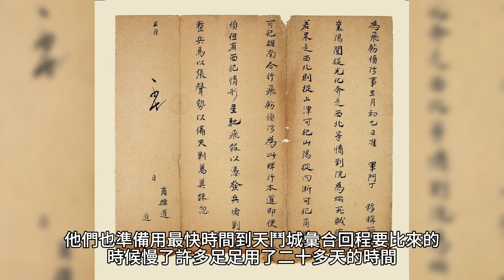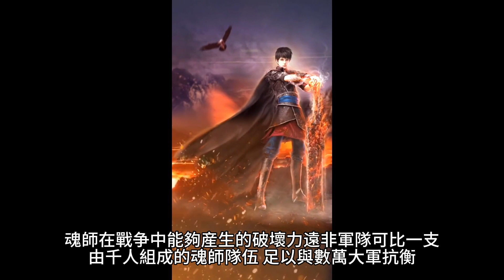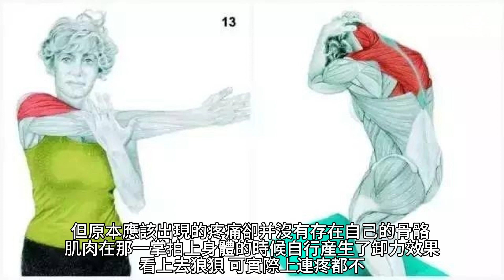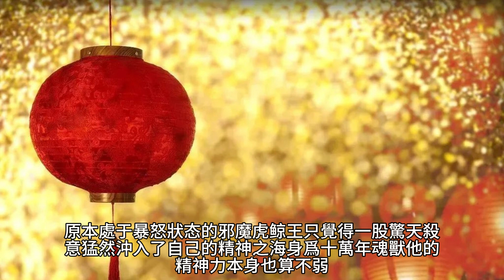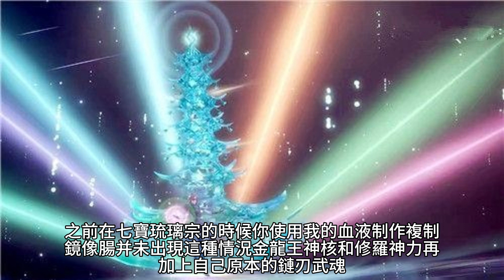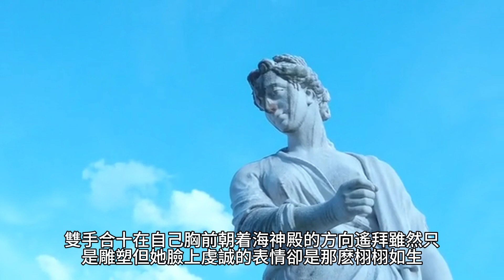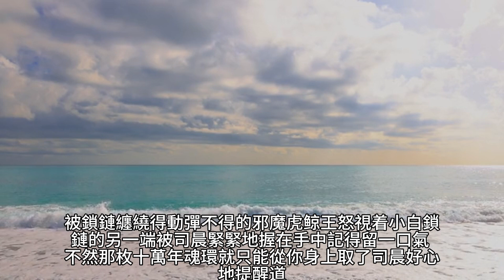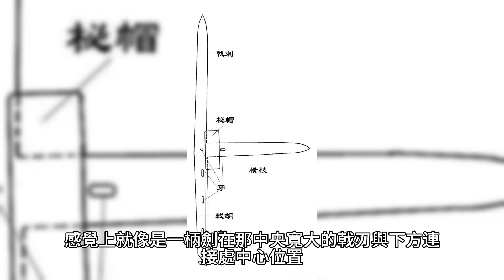【鬥羅：有個鏈愛想跟你談談】243~250 有聲字幕小說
作者：台首座下小野豬

最新有聲字幕小說 最新有聲小說 最新小說 最新都市小說 最新漫画解说 最新漫画解说 最新多媒體小說 最新聲光文字小說 最新跨媒體小說體驗 最新言情小說 鬥羅：有個鏈愛想跟你談談

生活用品，零食、吃的、用的都有．